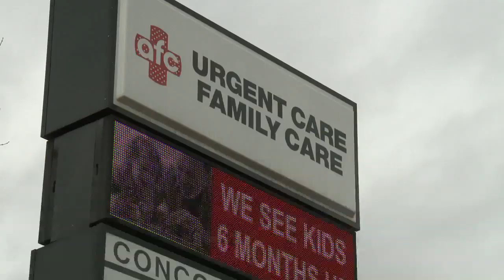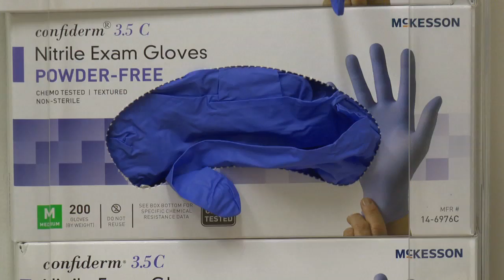Local medical clinics break treatment records with flu and other viruses